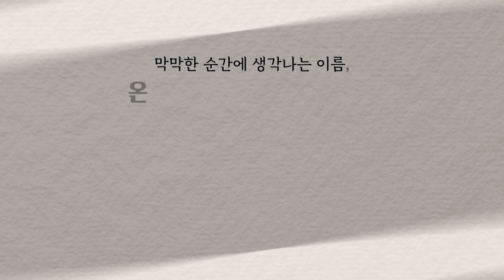공무집행방해 XX까지 봤다! 처벌 수위와 수사 썰｜검사출신변호사 배한진, 김한솔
안녕하세요, '인생변호사' 김한솔, 배한진 변호사입니다.

대부분의 공무집행방해 사건은 피고인이 음주 상태일 때 같이 일어나고 초범인 경우가 많은데요,

만약 공무집행방해죄로 기소가 되면 어떤 처벌을 받을 수 있을까요?

이번 영상에서는 공무집행방해죄에 대한 모든 것 직접 경험했던 사례를 통해 말씀드리겠습니다!

00:00  인트로
00:54  음주운전 + 공무집행방해죄 사례 (1)
01:48  공무집행방해죄 하면 적용되는 죄명
02:37  음주운전 + 공무집행방해죄 사례 (2)
04:12  공무집행방해죄가 무죄가 나오는 경우는?

형사소송은 순간의 선택이 여러분의 인생을 좌우합니다. 상담이 필요하신 분께서는 아래 연락처로 연락주시면 최선을 다해 도움 드리겠습니다.